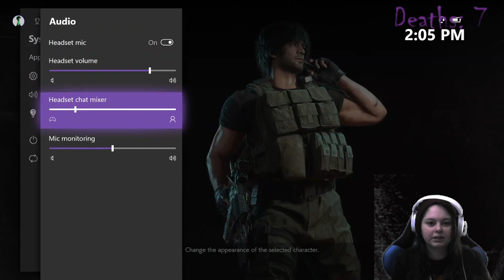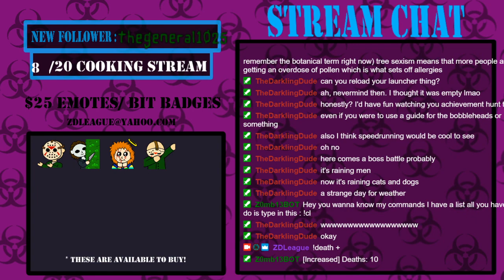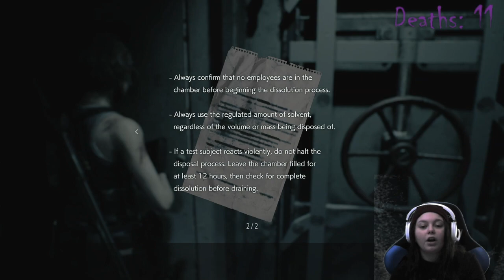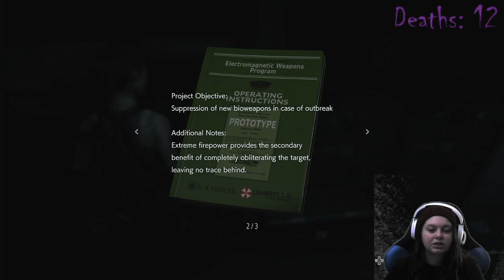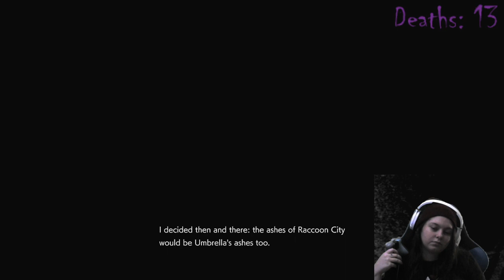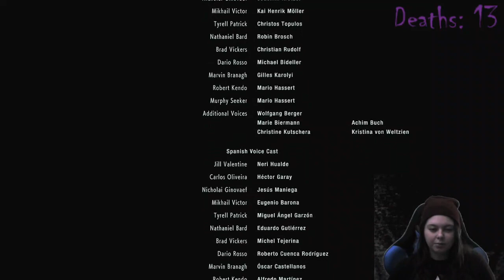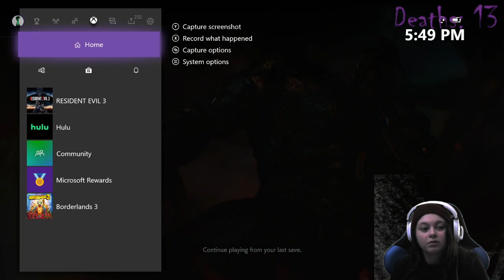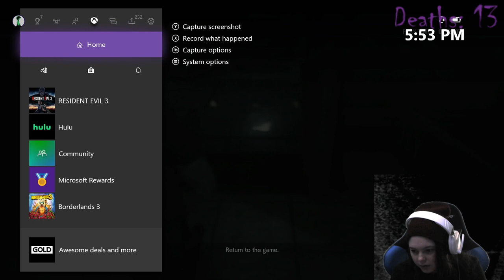Resident Evil 3 - Nemmy is a mean noodle! [Part 2]